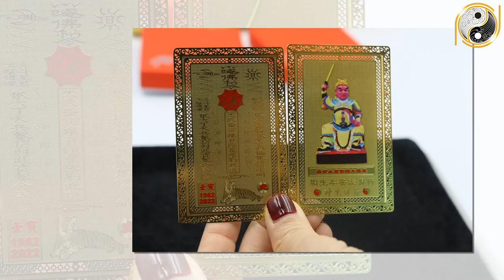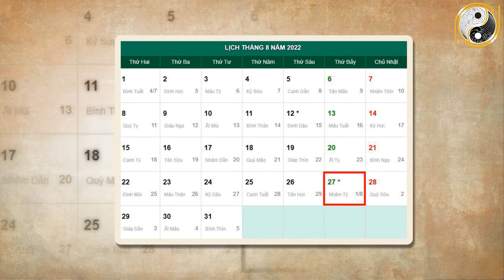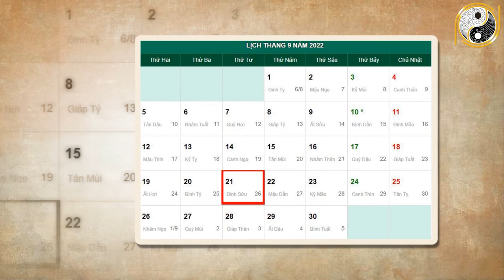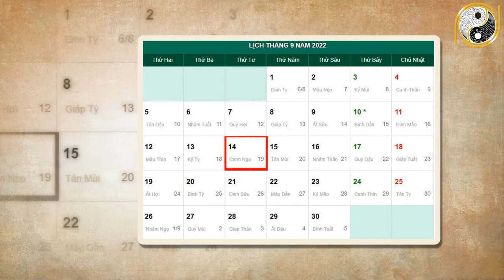Tháng 8 ÂL Năm 2022 Tuổi Ất Mùi 1955 Sẽ GIÀU NHANH Chóng Mặt, CỰC GIÀU Ôm Tiền Tỷ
01. Linh phù giải hạn
02. Hồ lô hóa giải Ngũ Hoàng
03. Mai Hoa Phú Quý
04. Gương bát quái tinh cầu
05. Kim bài thái tuế 2023
06. Vòng tam hợp Dần Ngọ Tuất
07. Vòng tam hợp Thân Tý Thìn
08. Vòng tam hợp Hợi Mão Mùi
09. Vòng Tam Hợp Tỵ Dậu Sửu
10. Bát bảo tâm kinh
11. Minh Quang pháp bảo cầu
12. Minh Quang pháp bảo lục giác
13. Tỳ Hưu Lộc Tài (Đồng)
14. Tỳ Hưu Khai Vận ( Bạch Ngọc)
15. Bách Niên Tụ Tài ( tụ tài lộc)
16. Song long ngọc ấn ( ấn thăng quan)
17. Kim bài ngũ Lộ Thần Tài
18. Hồ lô bình an ( treo xe)
19. Móc khóa văn xương
20. Ống bút văn xương gỗ đào
21. Bút văn xương gỗ đào
22. Bút văn xương gỗ đào nhỏ
23. Hoa mai kim tiền ( mạ vàng )
24. Các vật phẩm phong thủy khác Tháng 8 ÂL Năm 2022 Tuổi Ất Mùi 1955 Sẽ GIÀU NHANH Chóng Mặt, CỰC GIÀU Ôm Tiền Tỷ